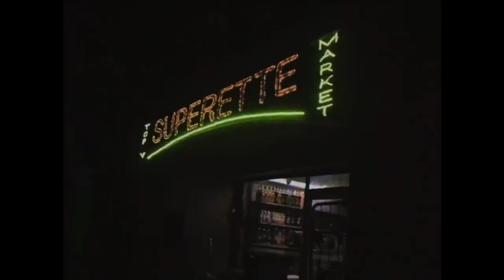RD 1.9 - Freestyle Cailler en Cailler